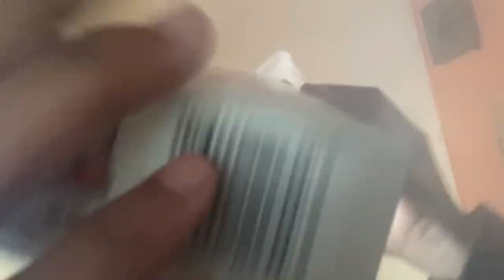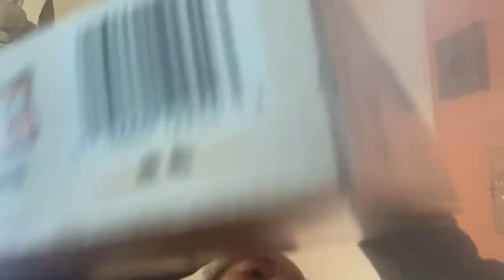GRWM this morning